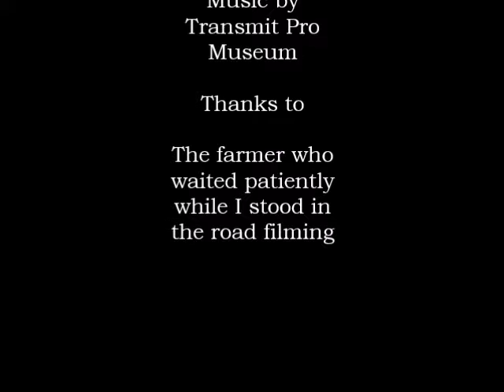Sporting Heroes of West Anglia: Eric Boon (Episode 2)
Jab, jab, jab, hook, hook, uppercut! I bob and weave my way to the Cambridgeshire town of Chatteris to tell the story of champion boxer Eric Boon. I stroll down the streets that have a Boon connection and roam the wonderful Fens to uncover more of his history. "There's not a hill in all the view, save that a forked cloud or two."

Getting better with the editing.